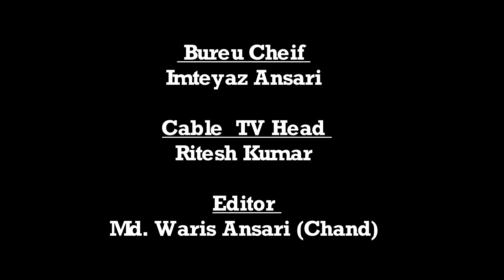|| Daily News Jharkhand || टेड़ी हरैया || टेड़ी हरैया में नहीं पढ़ी जाएगी ईद की नमाज ||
अलविदा और ईद उल फितर को लेकर मुस्लिम समुदाय के महत्वपूर्ण बैठक संपन्न।
 टेड़ी हरैया में नहीं पढ़ी जाएगी ईद की नमाज।
 गढ़वा प्रखंड के टेढ़ी हरैया में अलविदा और ईद उल फितर को लेकर एक महत्वपूर्ण बैठक की गई जिसमें वैश्विक महामारी कोरोनावायरस को लेकर केंद्र सरकार एवं राज्य सरकार के निर्देशों का सम्मान करते हुए अलविदा और ईद उल फितर की नमाज नहीं पढ़ने का फैसला लिया गया।
 यह बड़ी खबर है टेढ़ी हरैया में ईद उल फितर की नमाज नहीं होगी।
 खेड़ी हरैया के सदर हाजी जवाद ने सुरक्षात्मक एवं सकारात्मक कदम उठाते हुए इसका ऐलान किया।
 आइए सुनते हैं क्या कहा है उन्होंने।
मौके पर सदर डॉक्टर जियाउल हक अंसारी, मुखिया बदरुद्दीन अंसारी, मोहम्मद इरफान, अंसारी गरीब नवाज सू स्टोर रंका मोड़ महताब खान, नेसात आलम, नसीब उल्लाह अंसारी, इमामुद्दीन अंसारी, सहित कई अन्य लोग भी उपस्थित थे वैश्विक महामारी कोरोनावायरस को देखते हुए डेली न्यूज़ झारखंड परिवार भी मुस्लिम समुदाय से अपील कर रहा है कि अलविदा की जगह जोहर की नमाज और ईद उल फितर की नमाज कजा करते हुए 4 रकात नफिल या फिर 4 रकात चास्त् की नमाज अपने अपने घरों के अंदर पढ़ें ताकि इस वैश्विक महामारी से लोगों को बचाया जा सके।
सोशल डिस्टेंस बनाए रखें जिला प्रशासन को सहयोग करें अपने-अपने घरों के अंदर रहें स्वस्थ रहें सुरक्षित रहें और अपने आसपास के लोगों को भी सुरक्षित रखें
बंशीधर नगर संवाददाता अरमान खान की रिपोर्ट:
 मौलाना अंजुम की अपील।
 इस बार ईद की खर्चे से गरीब  जरूरतमंदों को करेंगे मदद :
बंशीधर नगर :--- रमजानुल मुबारक के पवित्र महीना का आखरी असरा चल रहा है। कोरोना जैसी महामारी के दरमियान पवित्र महीना अपने दामन में तमाम रहमतों और बरकतों के साथ गुजर रहा है। रमजान के महीने में अकीदतमंद अपने सभी ग़मों को भूलकर अपनी इबादत के जरिए अपने रब को राजी करने में लगे हुए हैं। लोगों को अपनी मस्जिदों में इबादत ना कर पाने का दर्द तो है पर रमजान के पाकीजा महीने में कुछ लोग जिक्र इलाही में मसरूफ हैं तो कुछ तिलावते कुरान ए पाक पढ़ने में लगे हुए हैं उक्त बातें मौलाना एजाज अंजुम ने कहा । उन्होंने बताया कि इस रमजान में पहली बार तरावी की नमाज और रोजा इफ्तार अपने-अपने घरों में कर रहे हैं।
पूरे विश्व में कोरोना वैशिक महामारी को देखते हुए अपने मुल्क भारत में इस वर्ष हम लोग सादगी के साथ ईद मनाएंगे और फिजूल खर्च नहीं करके इसका सही इस्तेमाल गरीब एवं जरूरतमंद लोगों की समस्या का समाधान करेंगे। उन्होंने कहा कि अगर कोई व्यक्ति आपके पास पड़ोस में भूखा सोया हो तो उसके लिए अल्लाह के यहां आपको जवाब देना होगा। मोहम्मद एजाज अंजुम ने लोगों से अपील करते हुए कहा कि लोक डाउन 4 का शक्ति के साथ पालन करें सरकार के निर्देश जो भी फरमान जारी किया गया है उस का सख्ती से पालन करें।
 उन्होंने इस्लाम धर्म के लोगों से अपील किया है कि अल्लाह पाक से दुआ करें कि रमजान के खास रहमतों और बरकतों के सदके में कोरोना महामारी जैसी बीमारी को हिंदुस्तान से हमेशा के लिए खत्म कर दे। ताकि हमारे मुल्क में अमन चैन खुशहाली भाईचारा सलामत रहे देश दिन प्रतिदिन तरक्की करें। कोरोनावायरस को लेकर डेली न्यूज़ झारखंड परिवार भी मुस्लिम समुदाय के लोगों से अपील कर रहा है कि केंद्र सरकार एवं राज्य सरकार के गाइडलाइन का पालन करते हुए अलवेदा की नमाज की जगह जोहर की नमाज अपने-अपने घरों में पढ़ें एवं ईद की नमाज कजा करते हुए 4 रकात नफिल या 4 रकात चास्त की नमाज सोशल डिस्टेंस को बरकरार रखते हुए अपने अपने घरों में अदा करें ताकि इस वैश्विक महामारी से लोगों को बचाया जा सके।
लॉक डॉन का शत-प्रतिशत पालन करें जिला प्रशासन को सहयोग करें अपने-अपने घरों के अंदर रहें स्वस्थ रहें सुरक्षित रहें और अपने आसपास के लोगों को भी सुरक्षित रखें